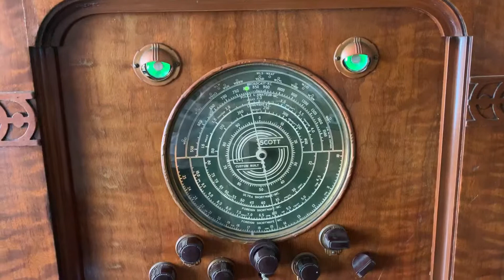EH Scott Philharmonic 30 Tubes